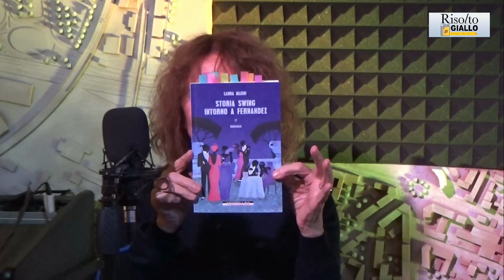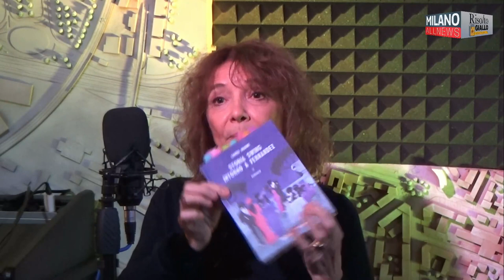Risolto Giallo - Laura Magni